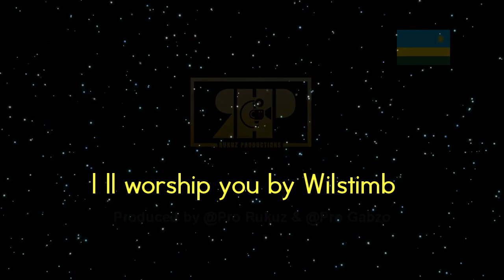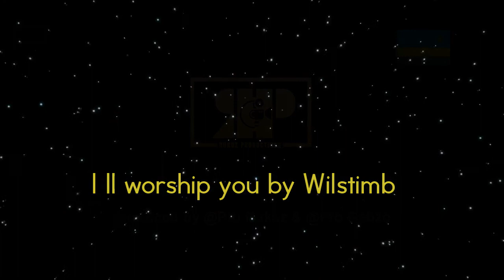Rukuz Productions 1 hour of Gospel Mix Pray, Praise and Worship Vol #1 (2009/2019)